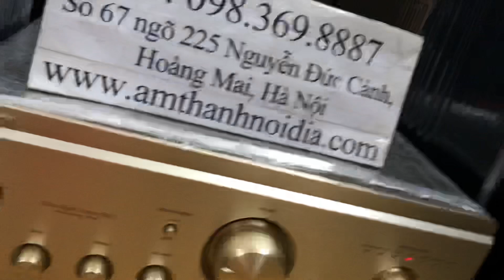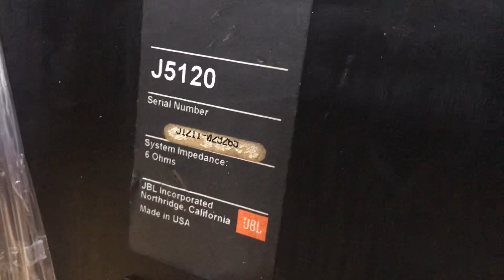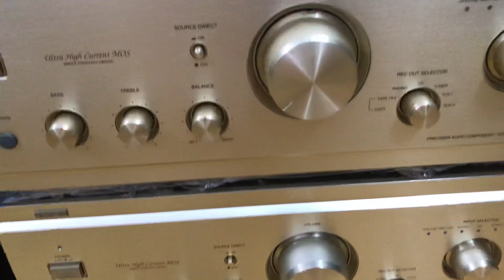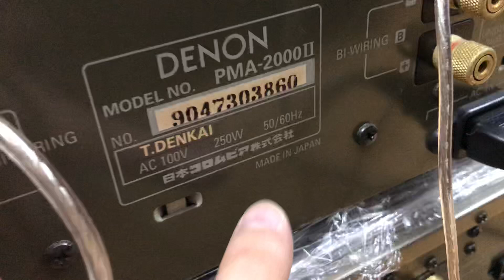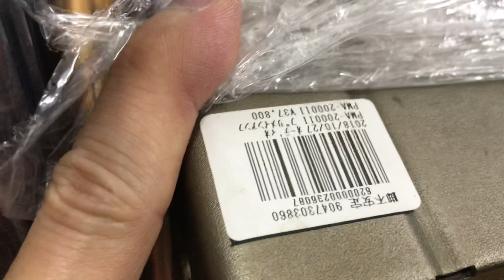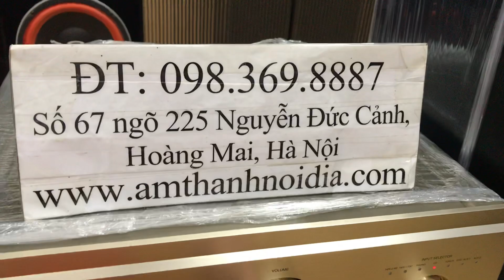Nhặt âm ly bên bãi rác Nhật kiếm tiền vé máy bay Thắng Audio bán cả bộ giá 26,5tr